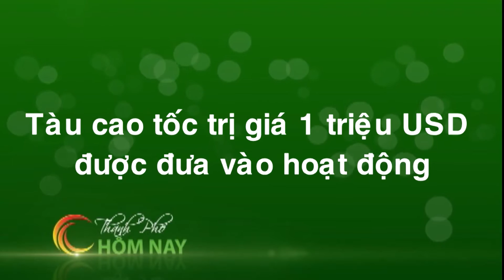[Chuyện SÀI GÒN] TP.HCM đưa điện ra ấp đảo Thiềng Liềng